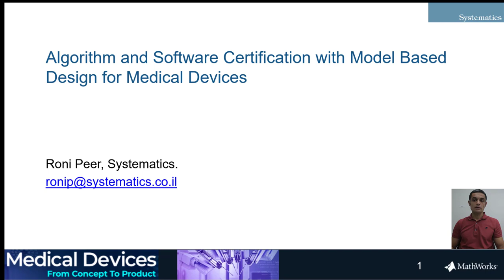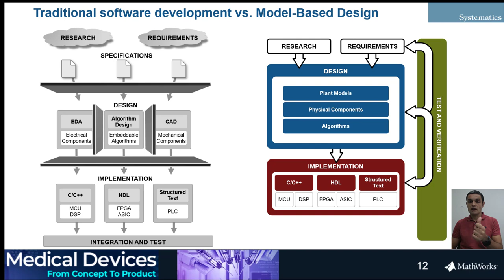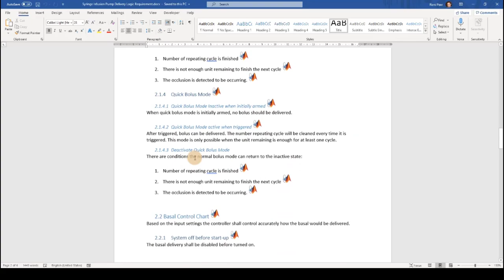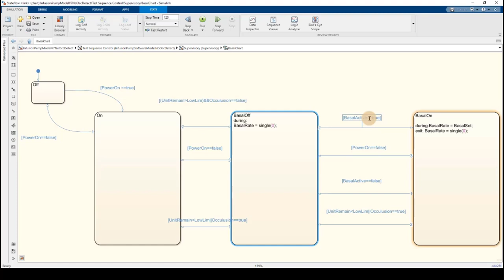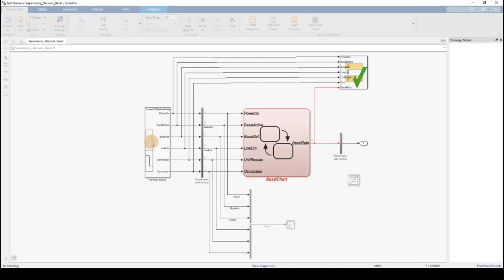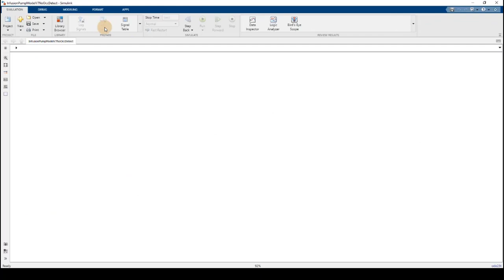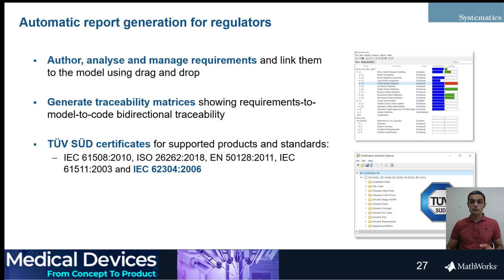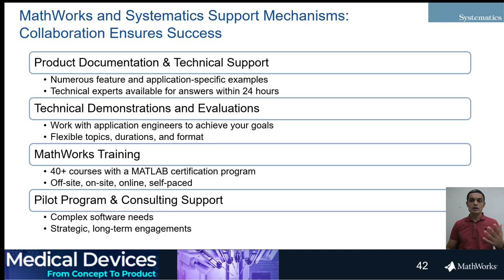למכשירים רפואיים MATLAB &Simulink רישוי מודלים ואלגוריתמים בסביבת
מעבר מסביבת הסימולציה למוצר רפואי (אבל לא רק!), העומד בדרישות בטיחות מחמירות

בתהליך פיתוח של מכשיר רפואי, עושים לרוב שימוש בסביבת כלי הפיתוח של מתוורקס בכדי לפתח מודל או אלגוריתם חדשני.

בוובינר זה, נשוחח על גישת תכנון מבוסס-מודל, המאפשרת מעבר סדור, חלק ובהתאם לתקני הבטיחות, מעולם האלגוריתם לעולם

המכשור והבדיקות שלו בזמן אמת.

נדגים פיתוח של מכשיר רפואי מסוג משאבת אינפוזיה. נעלה את האתגרים הקשורים בפיתוח שלו, ועל הגורמים שהובילו את

ה-FDA לשתף פעולה יחד עם MathWorks בכדי להציע הליך סדור ואיכותי יותר. הליך זה מאפשר פתרון של בעיות בגישת הפיתוח,

הפחתת סיכון לחיי אדם, מניעת Recall של מוצרים, ובסופו של דבר חסכון בזמן ובתקציב.

הצטרפו לרוני פאר, ל-45 דקות של למידה

*מי מכם שמעוניין לפתח מוצר בטיחותי יותר, בין אם בתחום הבטחוני, בתחום הרכב, או התעופה – כמובן שהוובינר רלוונטי גם לכם!